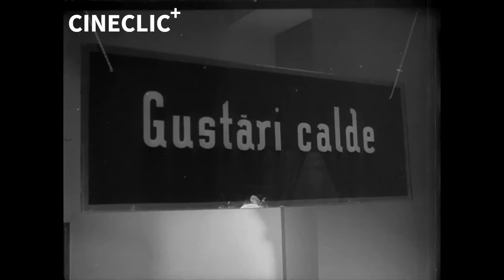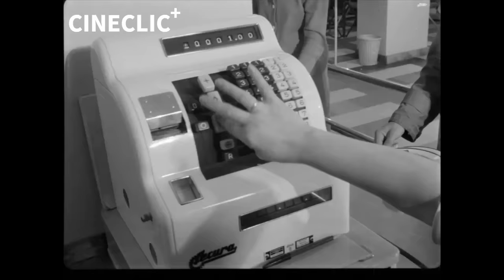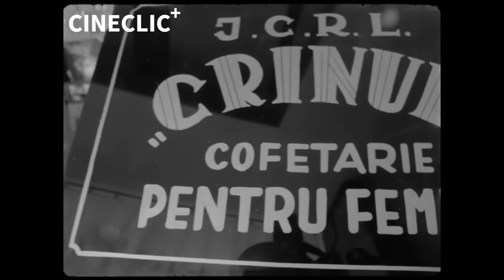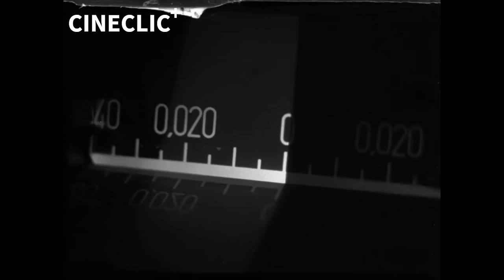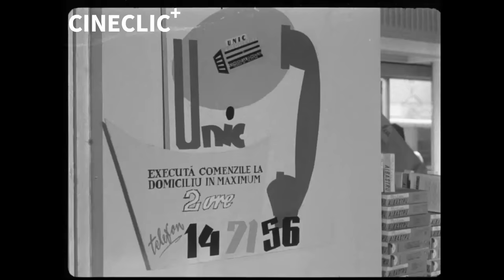Magazinele României 1957-1973